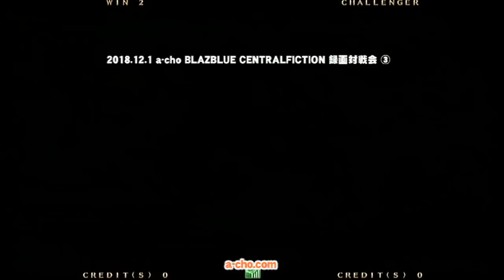a-cho BLAZBLUE CENTRALFICTION 録画対戦会③（2018.12.1）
2018年12月1日に開催した a-cho BLAZBLUE CENTRALFICTION 録画対戦会の模様を収録。
その③
Held on December  1, 2018「BLAZBLUE CENTRALFICTION AC」Local match in a-cho